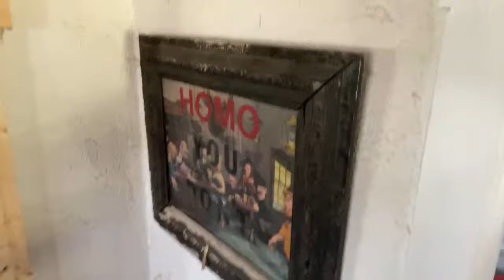Painting floor dealing with dogs